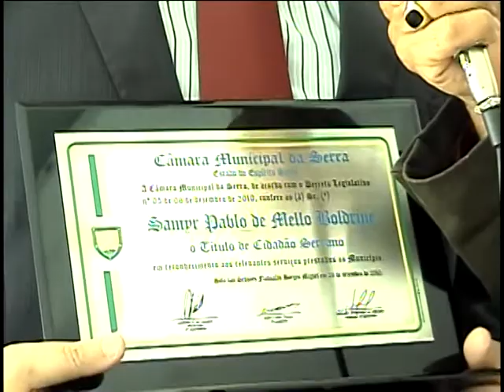Homenagem ao Cidadão Serrano - Parte 8/8